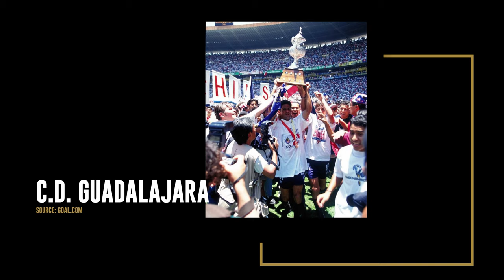Joanna Zanella | Social Media Influencers Interview | interview with influencers in LA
IKONTUBE | interview with influencers YouTube Channel & Podcast | Joanna Zanella

Get exclusive insight into the lives of your favorite influencers with IKONTUBE. From entrepreneurs to bloggers, podcasters, and beyond, IKONTUBE gives you a glimpse into social media influencers’ daily personal and professional lives, their experiences, unique interests, and so much more.

In this episode, we interviewed Joanna Zanella. A LA based host and actress who started her career at the age of 10. She received the Gabriel's Award in excellence for VOZ LATINA and competed in a beauty Pageant for FOX Sports, Winning her Tittle as Miss Mexico Fox Sports USA. Now She is married to comedian and retired UFC fighter Brendan Schaub and launched her clothing brand JZSTYLE.

How well do you know your favorite social media influencers? Want to find out what makes them thrive, where they started, and how they achieved what they did?

Listen to the ears version of our interviews with influencers and enjoy news, recommendations, and interesting facts from your favorite influencers on IKONTUBE’s podcast, available on all podcast platforms.

Don’t know how? It’s easy. Simply search for IKONTUBE on any podcast app OR listen to it right here on your browser. Enjoy exciting and interesting interviews with the people you adore on IKONTUBE.

IKONTUBE is a digital media and entertainment company that produces high-level content on our YouTube channel and podcast. Our content on these channels comprises exclusive interviews with a variety of online celebrities, including influencers, entrepreneurs, bloggers, vloggers, and the like.

Want to know more about social media influencers daily personal and professional lives?
This channel is all about casual talks with social media influencers about

- How a social media influencer start her career?
- How a social media influencer manage his/her business?
- What is an instagram influencer daily routine?
- social media Influencers personal and business struggles
- What no one knows about being a social media influencer?
- The truth about being an instagram influencer
- How to actually be an instagram influencer?
- How to grow on social media & become an instagram model or influencer?
- A day in my life of an instagram influencer
- instagram influencer marketing tips
- How to make money as an instagram influencer
- How to find instagram influencers
- How to grow as an instagram influencer
- instagram influencers podcast
- interview with social media influencers about the future of the influencer industry
- interview with influencers who made a change in the influencer industry
- What is a social media influencer?
- Find interesting facts from your social media influencers
- Get exclusive insight into the lives of your favorite social media influencers
- Get the latest news and exclusive insight about social media influencers and the industry

Watch or listen to fun and exciting interview with influencers only on IKONTUBE

- interview with instagram influencers
- interview with entrepreneurs
- interview with fitness influencers
- interview with lifestlye influencers
- interview with tiktok influencers
- interview with youtubers
- interview with shopify influencers
- interview with fashion influencers
- interview with beauty influencers
- interview with travel influencers
- interview with bloggers
- interview with vloggers
- interview with podcasters
- interview with pinterest influencers
- interviewing an onlyfans girl
- interviewing an entrepreneur
- interviewing an influencer
- interview influencers
- interview influencer
- influencers interview
- influencer interview
- interview instagram influencer
- interview instagram influencers
- interview with social media influencer
- interview with social media influencers
- social media influencer interview
- interview with influencers in LA
- Joanna Zanella